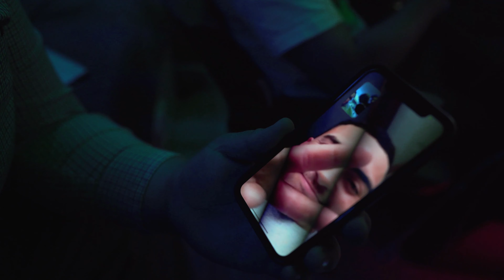Boss Ass Mexican - Vlog 02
Directed/Edited by Daniel Reyes.

Presented by GBA Creative Group